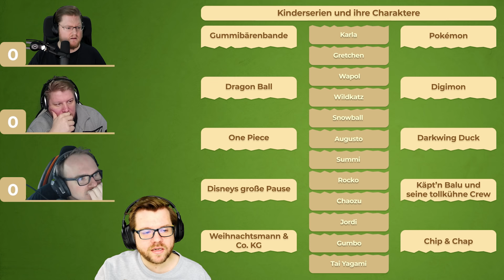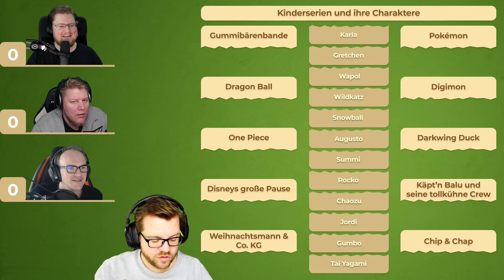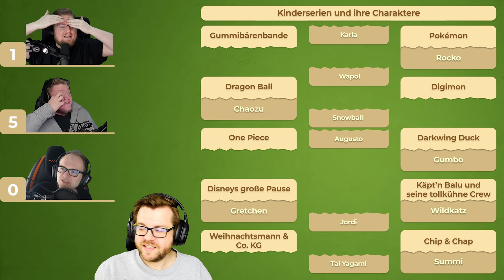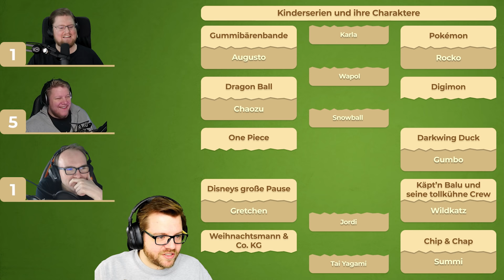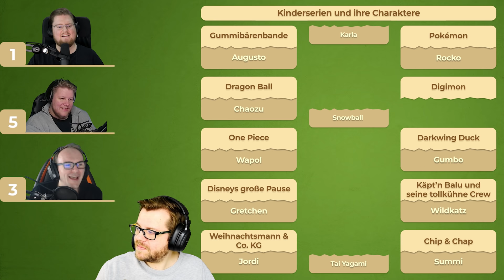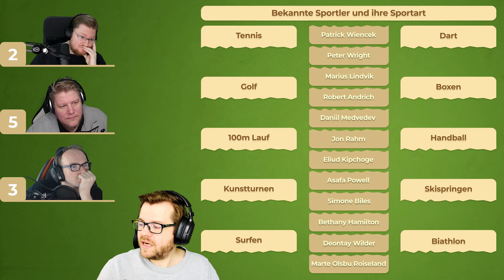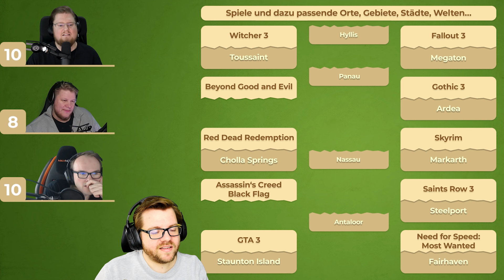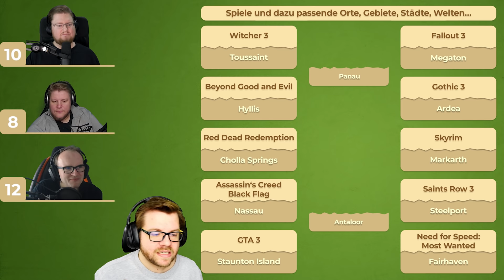Wie heißen unsere KINDHEITSHELDEN? | Zuordnen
Namen sind Schall und Rauch...